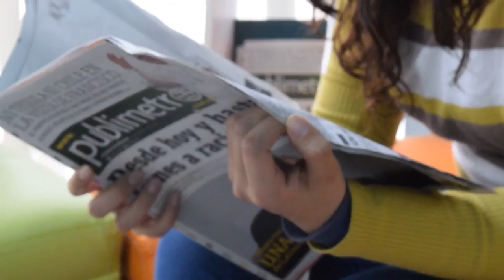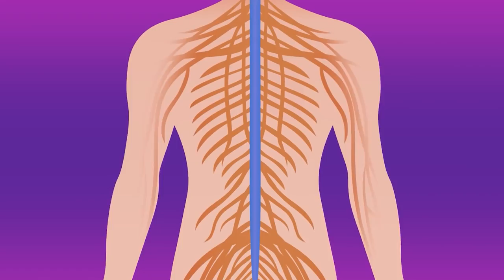WATCHING PORN IS REALLY GOOD?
PORN IS BAD ADDICTION BUT WATCHING PORN IS GOOD?
Pornography is as old as humankind and most couples sometimes or the other have viewed some sort of pornography together
Some people can watch porn occasionally and not suffer significant side effects; however, plenty of people are out there, including teens and pre-teens.